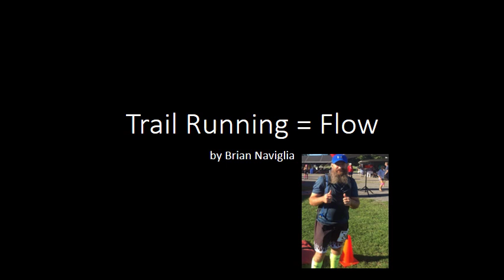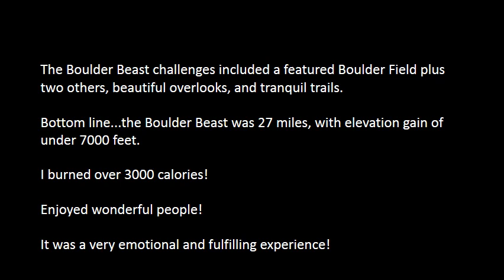Naviglia Trail Running = Flow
Flow and Tell Discussion